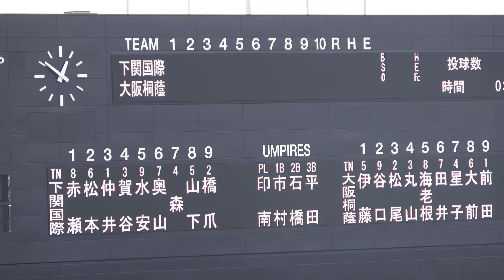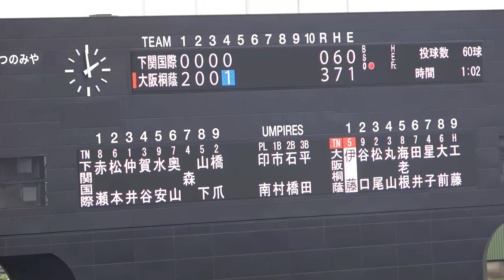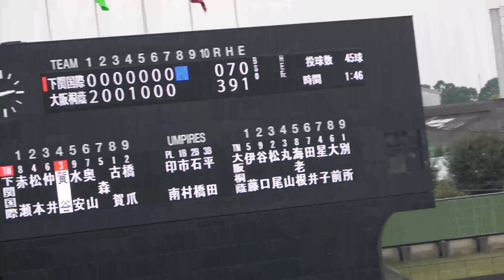【大阪桐蔭 夏のリベンジなるか？下関国際 2連勝なるか？】大阪桐蔭対下関国際